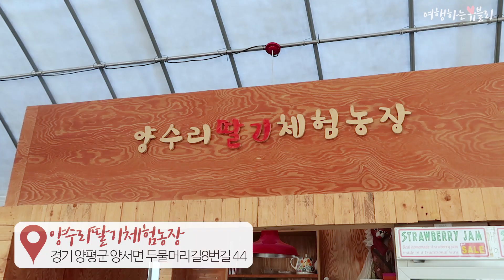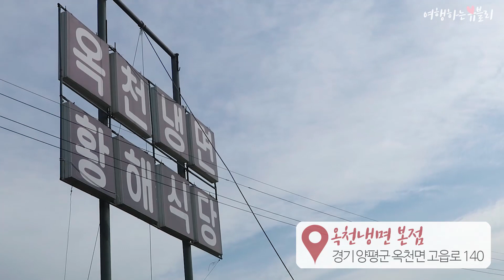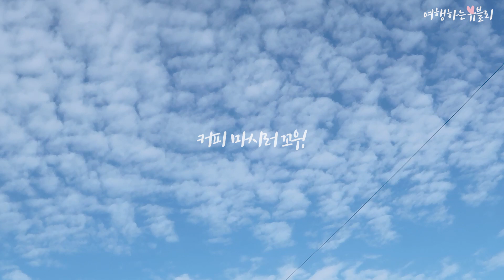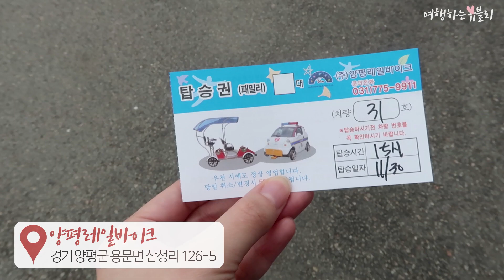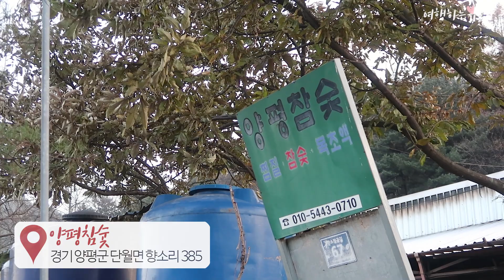양평여행 코스 BEST10🍓친구들과 가기 좋은 국내여행 추천! 두물머리, 딸기체험, 카페 등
친구들과 함께 가기 좋은 국내여행 추천🇰🇷
양평여행 코스 BEST 10입니다🍓

며칠 뒤 풀버전이 공개되니 알림버튼 꾹!!!